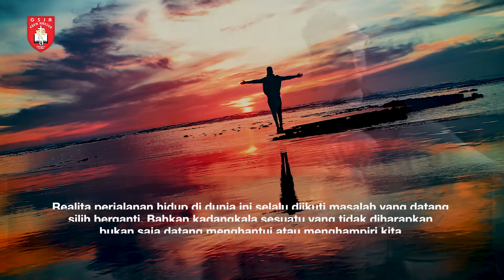Renungan Harian 1 Menit - 18 September 2021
Pembicara: Pdt. Yosua Tanjung
Official Website kami :